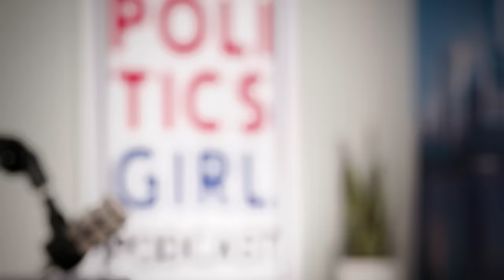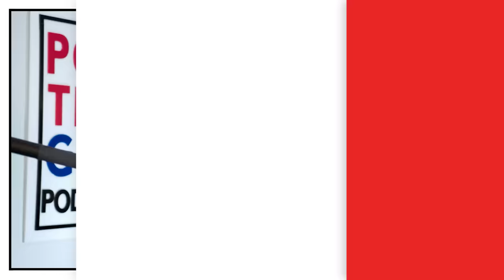Right Wing PLOT to Overthrow Democracy CAUGHT and EXPOSED by Top Journalist | PoliticsGirl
Happy New Year! Welcome to 2024, the year we either destroy or save America. This is it. Make it or break it. To give us a sense of the stakes, I’m joined by journalist Ahmed Baba who recently did an amazing article for the Independent about the the “conservative promise” of Project 2025. Project 2025 is a roadmap to fundamentally reshape the federal government into the image of the far right once a Republican president takes office. We keep talking about the horse race between two people when we should be talking about the choice between two Americas. The consequences for the rule of law, democracy, and justice are all on the line. So as we sit at the top 2024 and I want you to know what will happen if we elect anyone who will implement Project 2025. To be clear,  so far that’s every single Republican candidate.

You’ll get this podcast ad free, along with a bunch of other perks, including the knowledge that you’re allowing us to keep bringing you the best content possible. and subscribe today!!

Thanks so much! xoPG

X: @AhmedBaba_